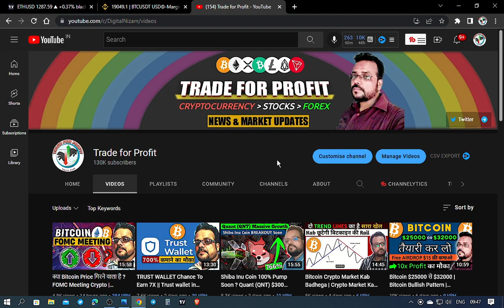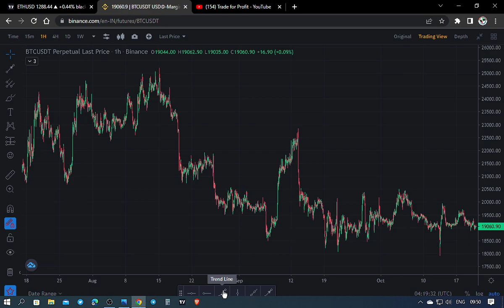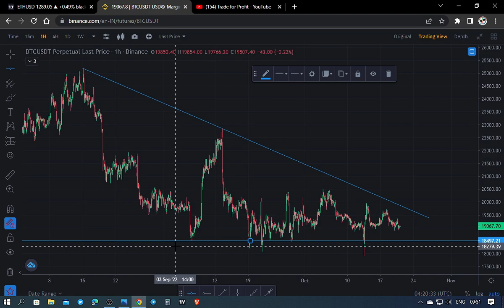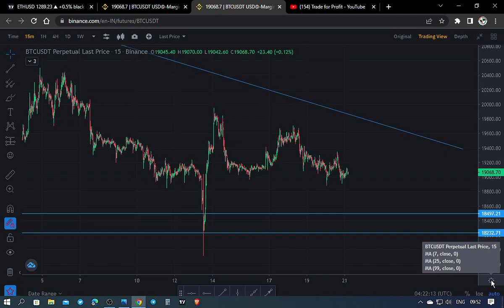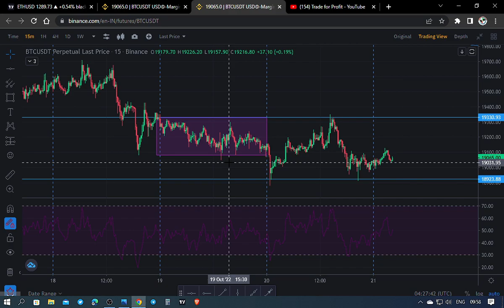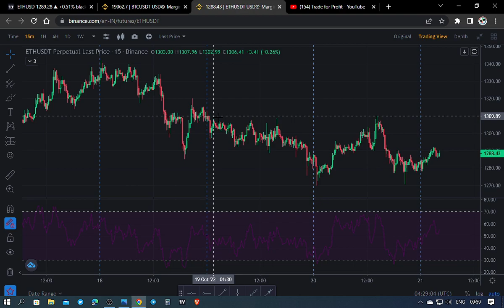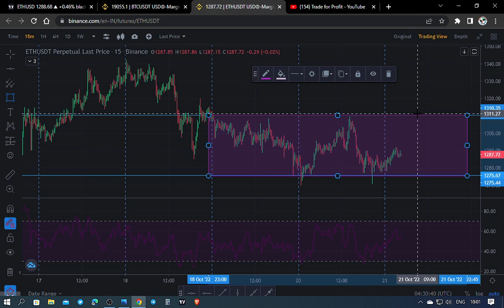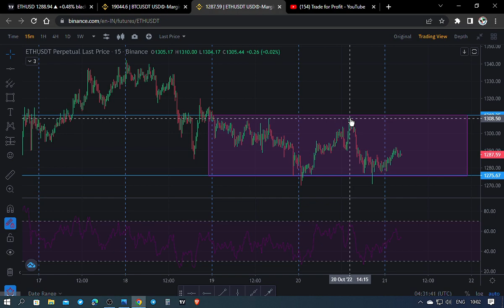Binance Futures Trading : किस समय और कौन से Crypto Pairs मे करे ? Binance futures trading hindi